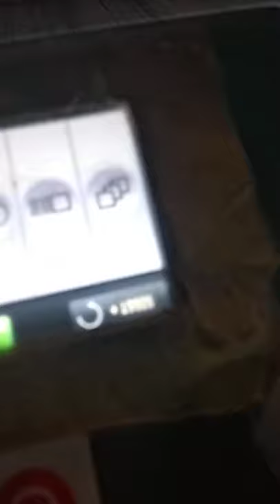Knot master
Warp tying Machine. Groz beckert Knot master